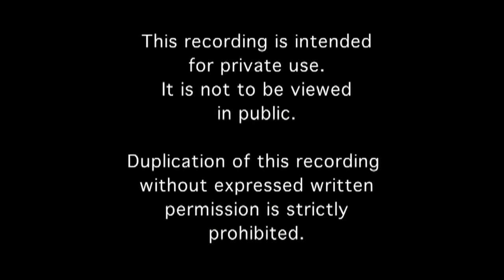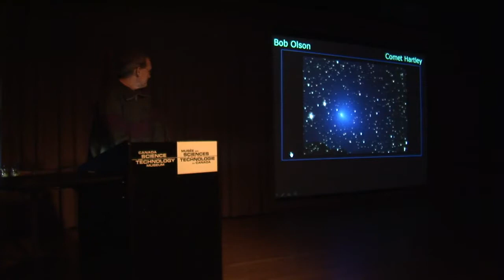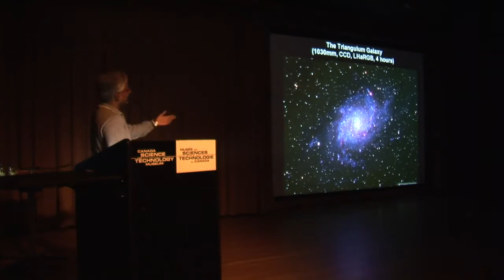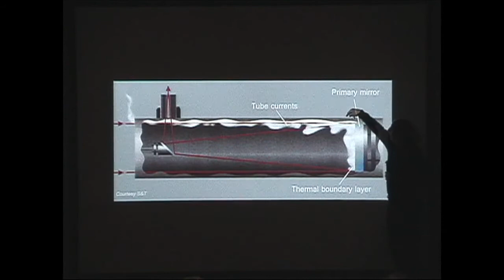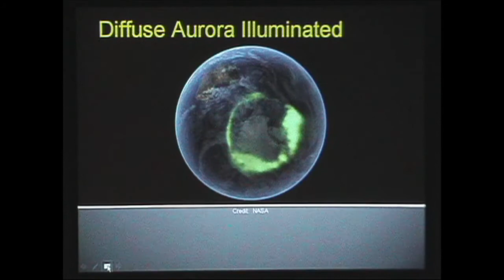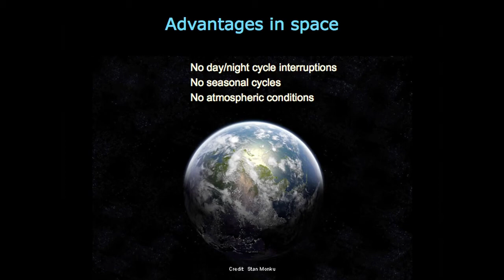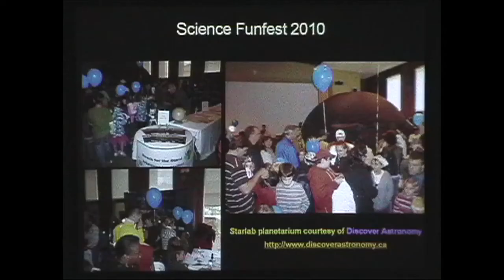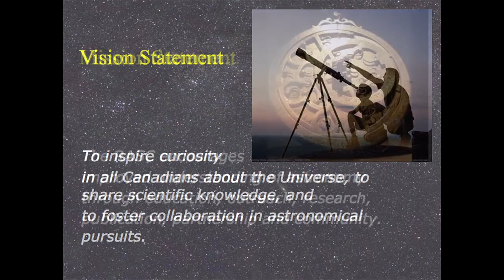RASC Ottawa Centre Monthly Meeting 2010 November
Observations
Sanjeev Sivarulrasa – Portable Astrophotography
Joe Silverman – Paying Attention to Detail
Break
Al Scott – 10 min Astronomy News Update
Richard Alexandrowich – Kepler Mission
Rob Dick – Centre Business
Mike Moghadam – Public Outreach Report